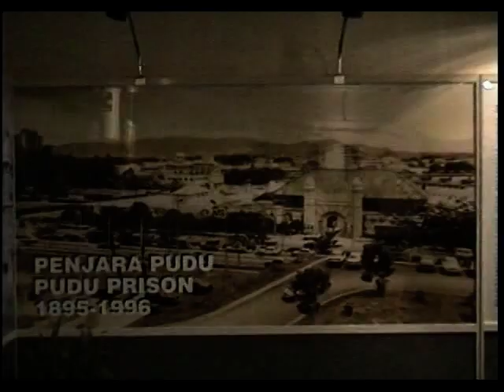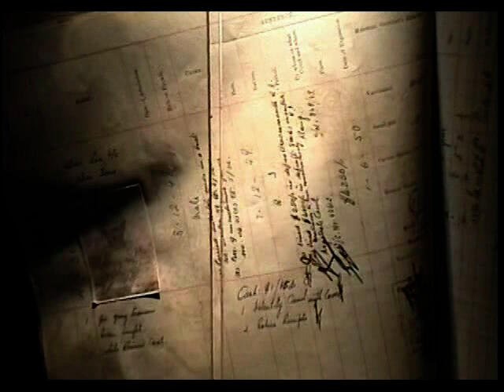マレーシア･プドゥ刑務所（ムチ打ち刑） Penjara Pudu (Pudu Prison) 1997 - Malaysia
クアラルンプールのプドゥ刑務所が1996年の閉鎖後に一般公開されたときの様子です。独房などにも自由に入ることができ、前年まで使われていた施設なので実感がありました。また様々な展示品もあり、鞭打ち刑の道具を初めて見ました。

Pudu prison in Kuala Lumpur, it was used from 1895 until 1996. Facility is open to the public in 1997, before demolition.